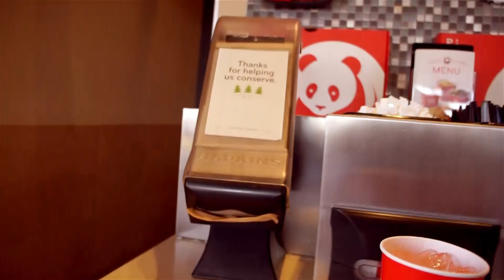Fotos wetlands park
Fun family photos at wetlands park